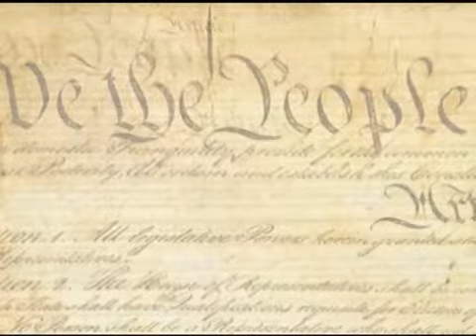Women's Voices in the Health Care Debate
Janet Morana, Georgette Forney, and Fr. Frank Pavone bring to the health care reform debate the voices of women harmed by abortion.